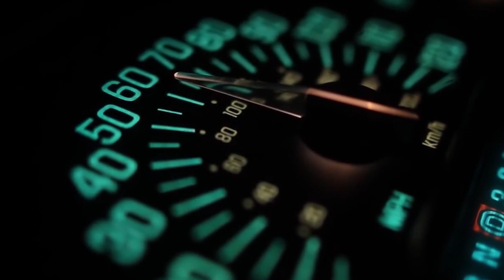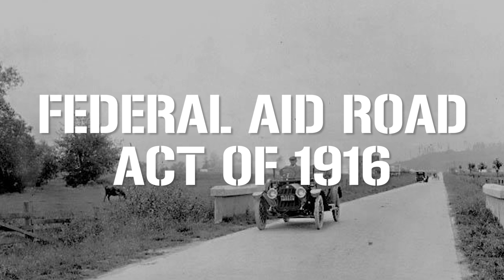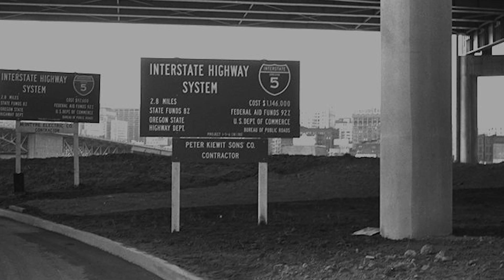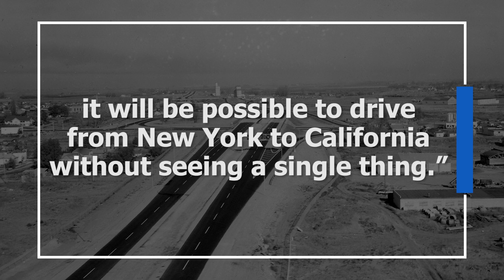The US Interstate System: More than 40,000 Miles of Open Road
And when we say "open road," we are obviously not counting the New Jersey turnpike.